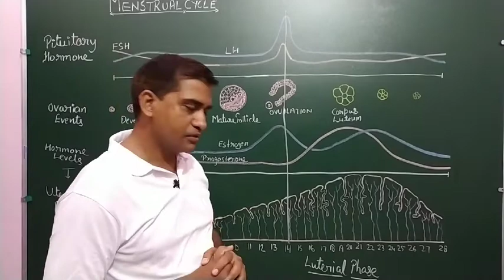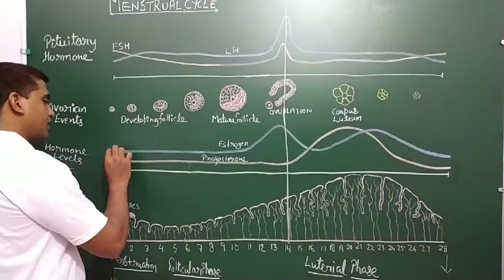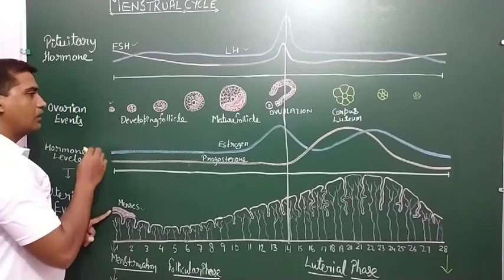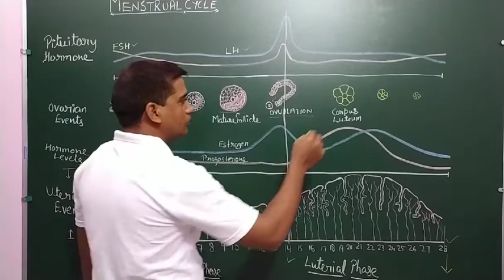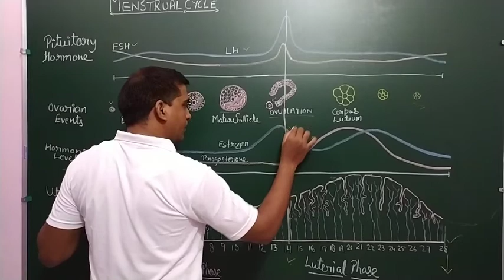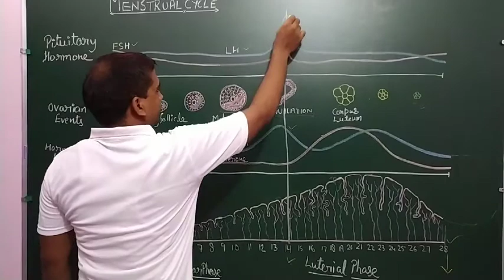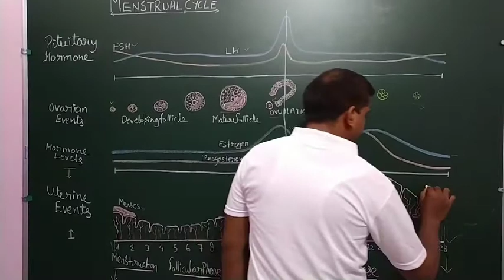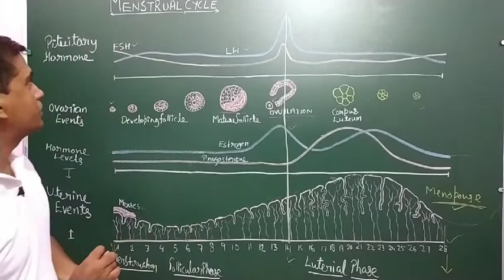Menstrual cycle, menstrual cycle for ncert class 12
Menstrual cycle, menstrual cycle for class 12, menstrual cycle for neet exam, menstrual cycle problem, monthly cycle in female, menstrual cycle in hindi,  process of menstrual cycle, hormonal changes in menstrual cycle, menopause, detail analysis of menstrual cycle, follicle development in menstrual cycle, pituitary hormone levels in menstrual cycle,